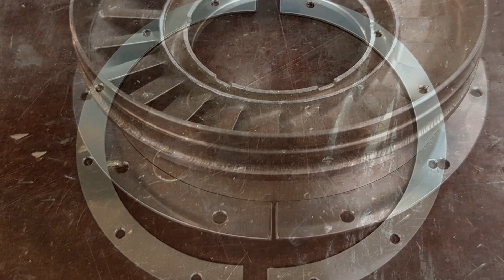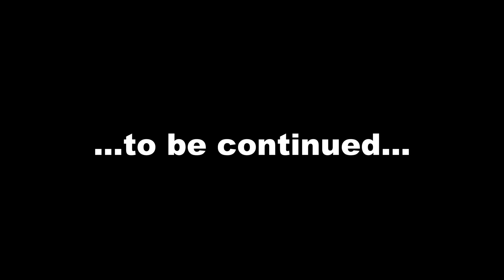Homemade Jet Engine, Turbine Part 1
Trying to run these engine one day.
Turbine wheel from Tornado Fighter Jet APU, also NGV section,
Compressor maybe from Garrett Turbocharger.